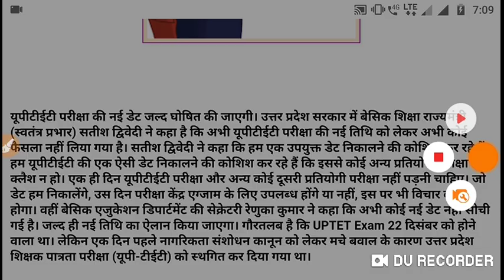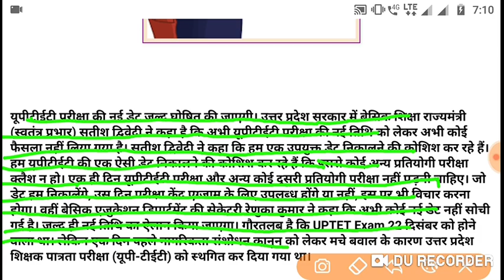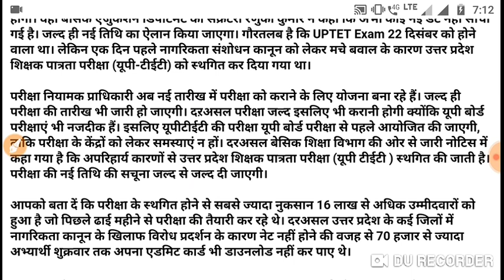Uptet exam new date declared education minister declare new date tet new exam date declared by pnp